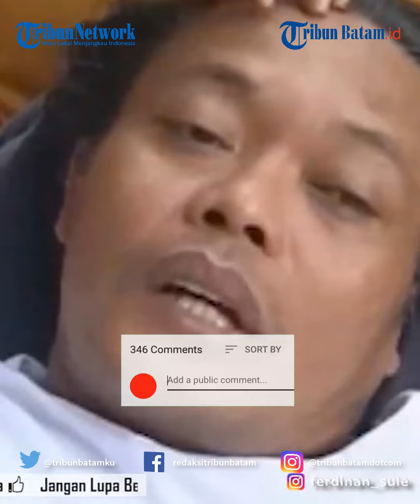Penampilan Sule Makin Disorot Sejak Ditinggal Nathalie Holscher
TRIBUNBATAM.ID- Sejak ditinggal Nathalie Holscher, perubahan penampilan Sule jadi sorotan.

Rumah tangga Sule dan Nathalie Holscher diambang perpisahan.

Ayah Putri Delina menunjukkan perubahan-perubahan semenjak ditinggal Nathalie Holscher.

Benarkah kini nasib Sule begitu nelangsa?
Nasib terlantar dialami komedian Sule pasca ditinggal sang istri Nathalie Holscher.

Bahkan, selain sering melamun tampak kondisi Sule seperti orang linglung bak seperti diputus sang pacar.

Kondisi Sule cerai dari ibu sambung Putri Delina disebut depresi hingga tak terawat.

Netizen ramai menyoroti perubahan penampilan Sule menjadi tak terus sejak Nathalie gugat cerai dirinya.

Hal ini karena tanda-tanda Sule depresi tampak jelas.

Bukan hanya karena perubahan penampilan Sule yang berubah drastis saja.

Netizen juga menyoroti badan Sule tak terawat hingga mentalnya terganggu.

Hal ini menyurul beredarnya video Sule terangkap kamera yang sedang melamun.

Dari video viral tersebut, netizen menilai Sule depresi hingga disebut seperti orang linglung.

Dikutip dari SCTV, video viral tersebut memperlihatkan Sule kepergok sedang bengong dengan tatapan kosong.

Kini, nasib Sule hidup sendiri tekanan hidup, cerai dari Nathalie Holscher ditengarai membuat dugaan Sule depresi seolah sulit dibantah.

Bahkan kondisi Sule dalam beberapa kesempatan videonya kini lebih banyak menyendiri.

Beberapa kali sejak cerai dari Nathalie, Sule menjadi sering memasak serta makan sendiri tanpa ditemani anak-anaknya.

Terbaru, kondisi Sule jatuh sakit hingga menjalani perawatan di rumahnya.

Mirisnya, tidak terlihat anak-anak Sule yang menemaninya.

Pisah dari istri hingga kini hidup sendiri dialami Sule seolah menempa hidupnya dan nelangsa.

Sebelumnya, Sule menjelaskan kondisi dirinya sakit karena sedang tak enak badan.

Dalam video yang dibagikan di kanal Youtubenya, Sule terlihat sedang diinfus.
Suami Nathalie Holscher itu hanya bisa terbaring lemas di sebuah sofa.

“Aku lagi gak enak badan, lagi disuntik,” ujar Sule, dikutip Tribunjabar.id, Senin (1/8/2022).

VE:MD